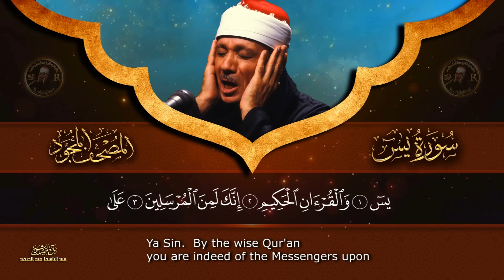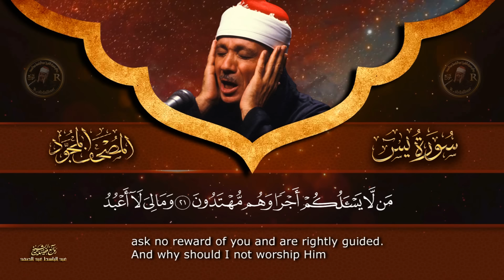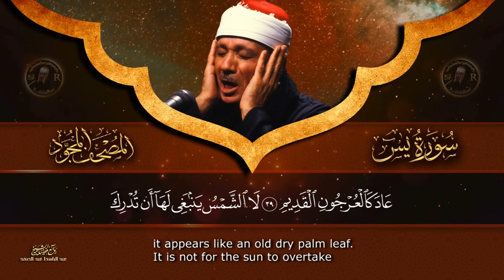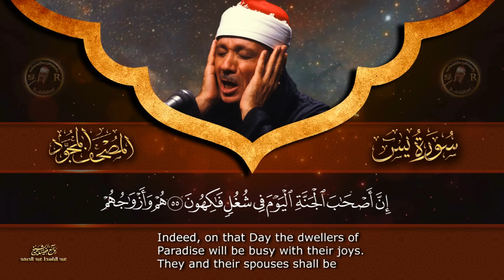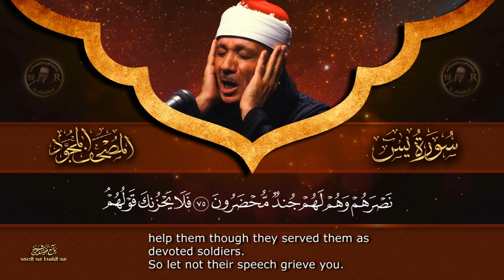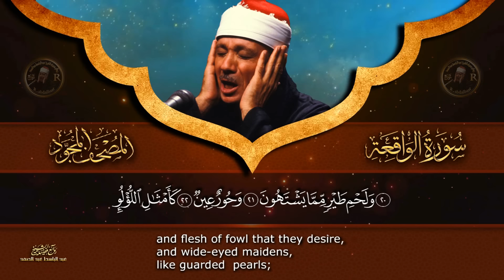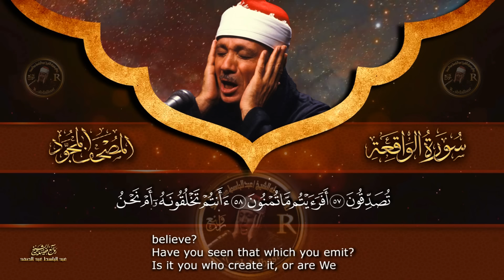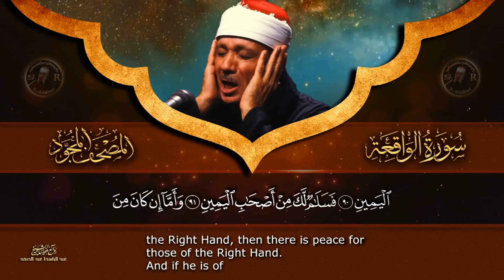سورة يس + سورة الواقعة الشيخ عبد الباسط عبد الصمد إسمعها بنية الرزق و الشفاء والهداية والصلاح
سورة يس + سورة الواقعة  الشيخ عبد الباسط عبد الصمد إسمعها بنية الشفاء والهداية والصلاح

Sheikh Qari Abdelbasit Abdessamad
Surah Yasin & Al Waqi'ah
الصفحة الرسمية للشيخ عبد الباسط عبد الصمد ☟

 استمع إلى المصحف المجود كامل للشيخ عبد الباسط عبد الصمد مكتوب ومترجم بجودة عالية :
Sheikh Abdulbasit Abdusamad
قال عليه الصلاة والسلام :